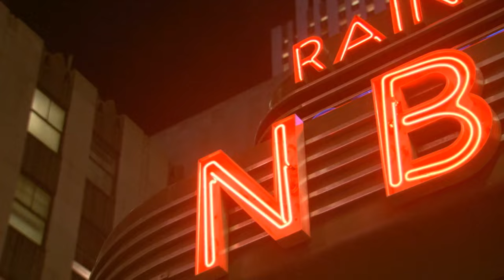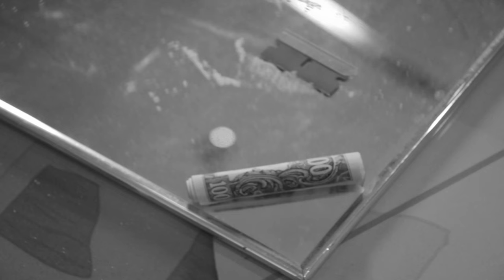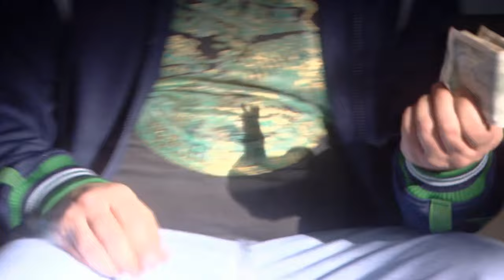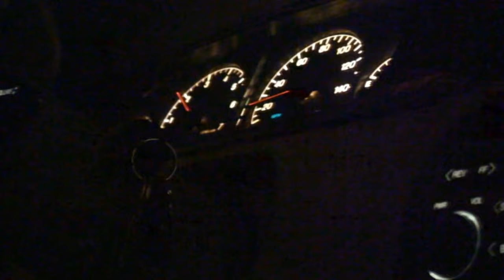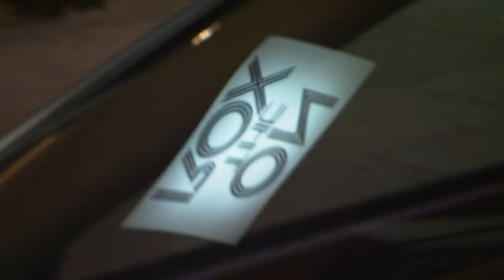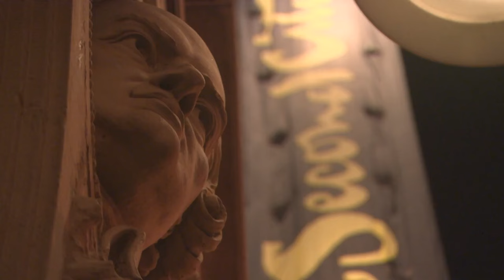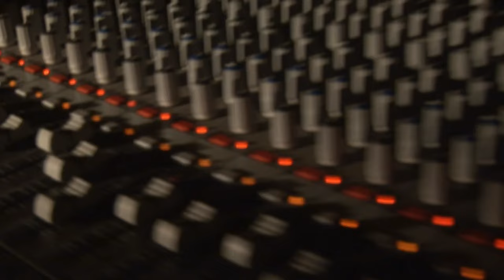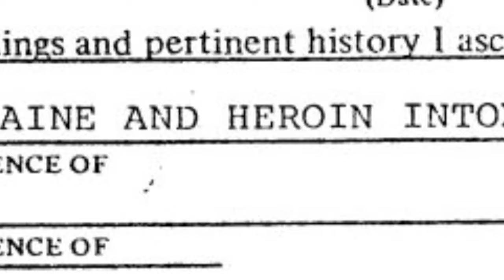Murder Investigation: The Strange Case Of John Belushi | Final 24 | MO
Battling addiction for seven years, Belushi succumbs to a massive drug intake one fateful night. In early March 1982, he finds himself on a drug-fueled binge in L.A., isolated from those who could shield him from his own destructive tendencies.

Do you know about any conspiracy theories surrounding John Belushi's death?

Final 24 - From Season 1 Episode 2 "John Belushi": We investigate the root of Belushi's drug addiction and uncover the events that led to his final reckless act. Belushi has been battling his drug addiction for seven years. Throughout the night, he ingests the massive amount of drugs that finally get the better of him. In early March 1982, comic actor John Belushi is on a drug-fueled binge in L.A. He's far from those that love him and protect him from his own excesses.